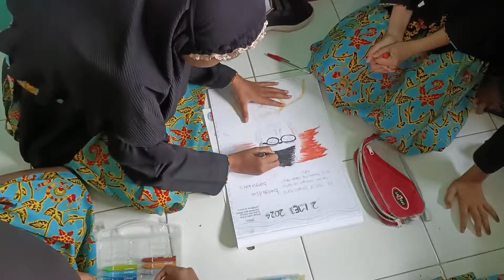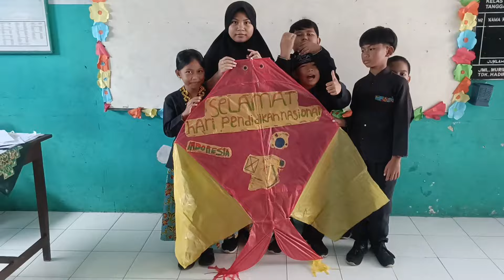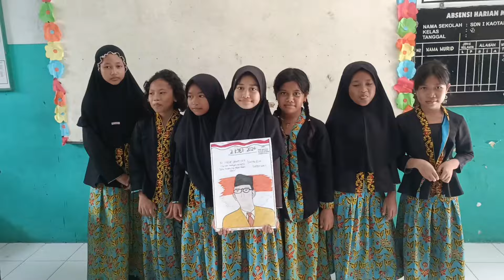HEBOH!! PERTAMA KALI DIAJARIN MAIN LAYANGAN SM ANAK ANAK! SERUNYA MEMPERINGATI HARDIKNAS DI SEKOLAH!